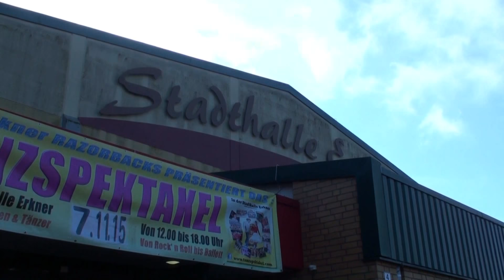AfterMovie 2015 | Tanzspektakel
After Movie des 4.Tanzspektakels 2015 in Erkner!